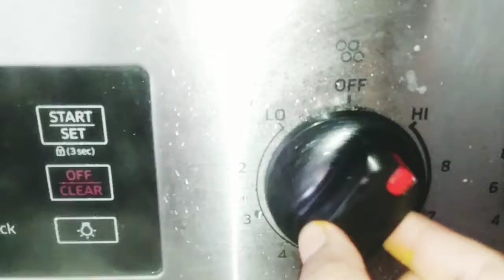Mushroom 🍄 Curry 🍛...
Hi guys,
Try this recipe you won't diskike it.
Thankyou All my viewers.